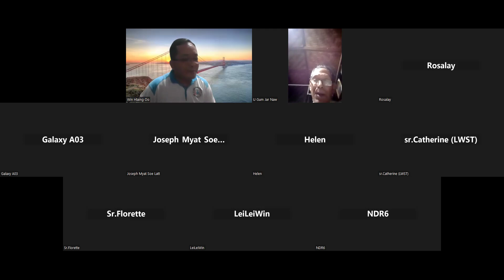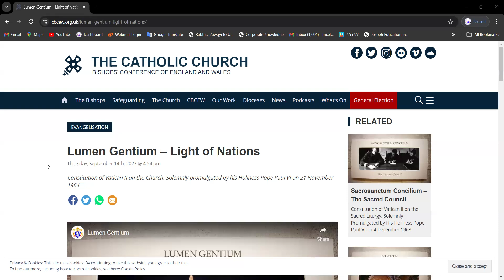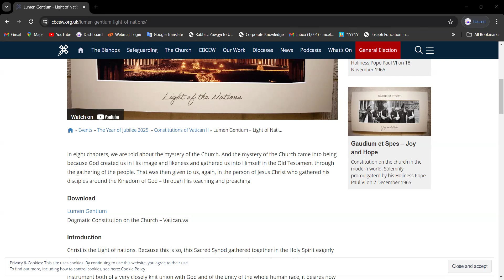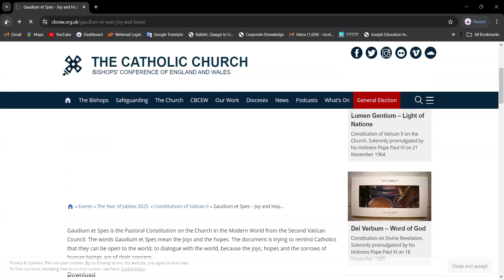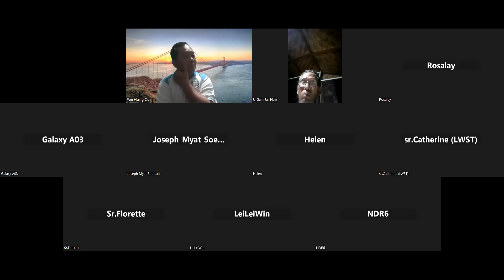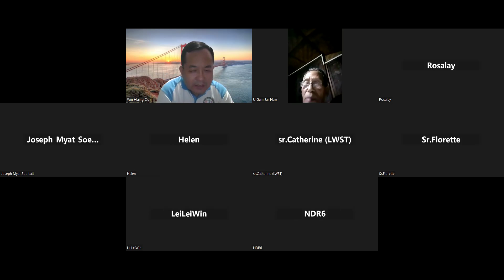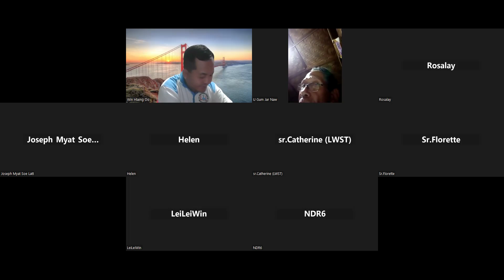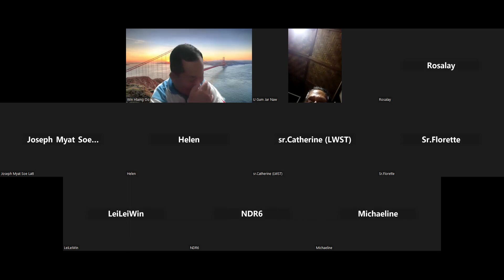Ecumenism, Day 2, Part 2, June 6, 2024 by Professor Joseph Win Hlaing Oo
Ecumenism, Day 2, Part 2, June 6, 2024 by Professor Joseph Win Hlaing Oo, Joseph Education University, Yangon, Myanmar